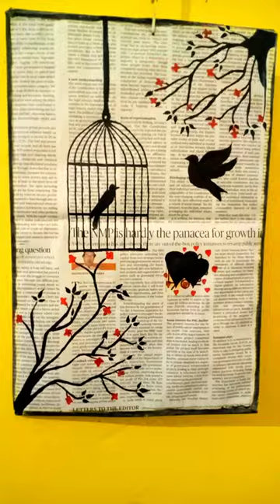Newspaper painting|birds art